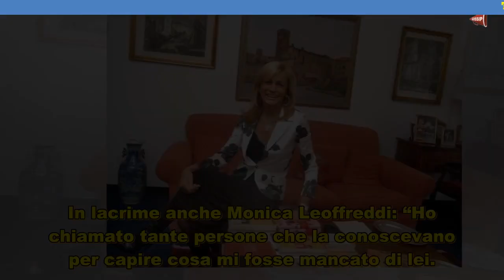La malattia della depressione che ha divorato Alessandra Appiano, la notizia sui funerali